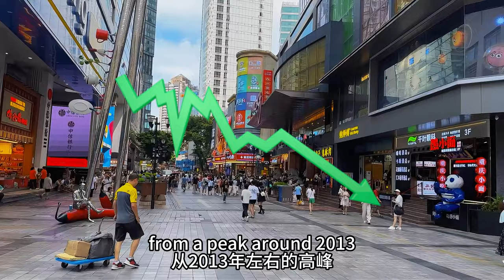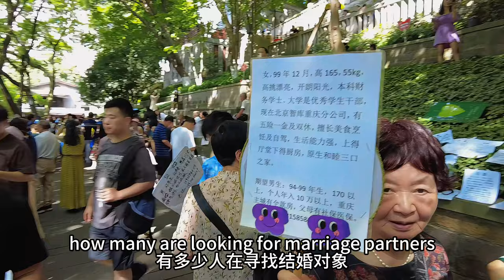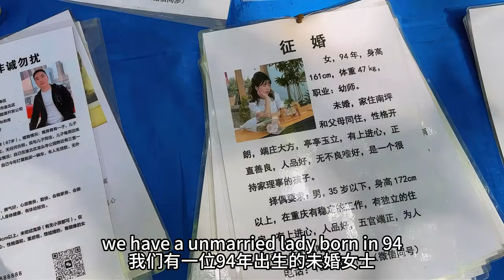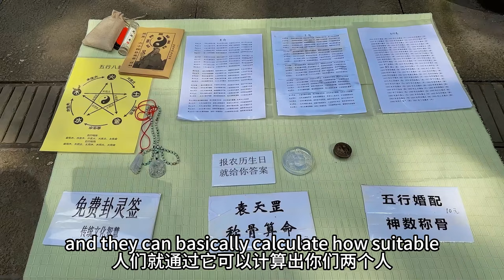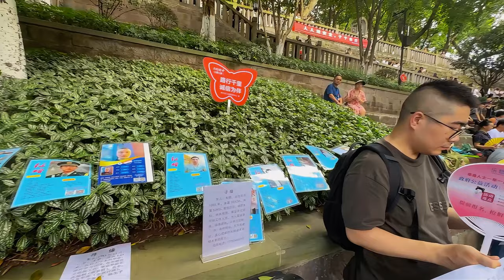China Matchmaking Park | MEET 200M PLUS CHINESE SINGLES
As marriage and birth rates in China have been on a downward trajectory for much of the past decade, statistics now indicate there are more than 200 million single men and women of marriageable age. While some choose to remain celibate when faced with modern financial pressures, there are still many who attend public matchmaking events in cities across China, where young people or their parents display profiles for everyone to see in the hope of finding the right match.

Chongqing Matchmaking Corner has become a regular fixture in People's Park every Saturday morning in downtown Jiefangbei. This small verdant enclave was originally the first public park to open in the city, and now thousands of prospective marriage suitors and their parents crowd this picturesque location tucked amidst the ultra modern skyline, with many singles born of the 80s and 90s generation, and elders anxious for them to find companionship for the rest of their lives.

Since this bustling weekly get-together has gained wide attention on social media in Chongqing, take this opportunity to visit Matchmaking Corner through What's On With James, where you can experience the lively atmosphere, learn the personal stories behind people looking for suitors, and discover related services on offer like matchmaking clubs and fortune tellers.

In this unique installment of WOWJ, James Alexander makes the short walk from the Liberation Monument in the company of his Chinese wife Lucky, and explores Matchmaking Corner as a couple whilst trying to avoid being taken for an eligible bachelor. Nevertheless, see how we are both approached by friendly elder women hoping to find a match for their unmarried sons and daughters heading well into middle age.

Timecodes
0:00 - Intro in Jiefangbei
0:20 - Talk marriage to park
0:51 - People's Park entrance
0:59 - Matchmaking Corner
1:42 - Mix with crowd
2:02 - Single profiles
2:17 - WeChat singles group
2:37 - Single man
2:58 - Single lady's mother
3:37 - Fortune teller
3:55 - Single woman
4:26 - Bride price breakup
6:01 - Lucky asked after
6:06 - Impressions
6:25 - Outro